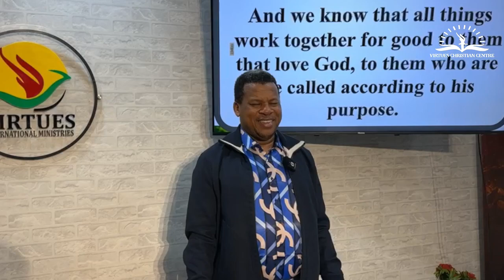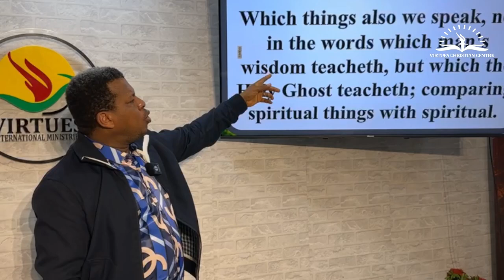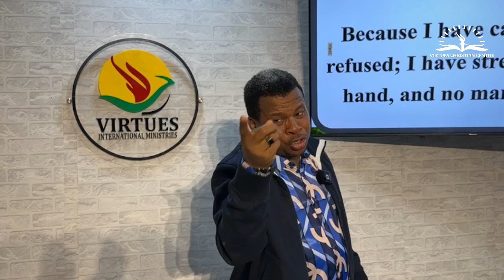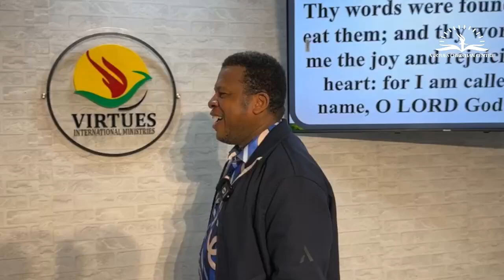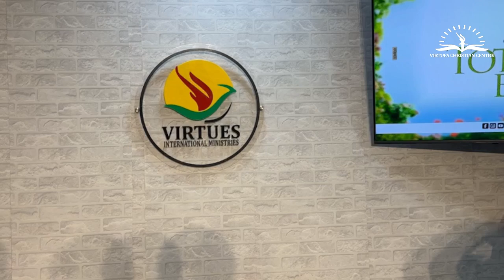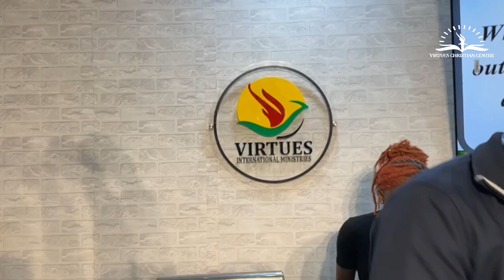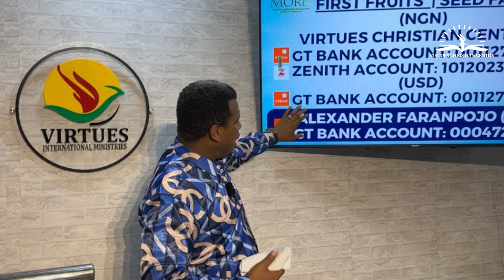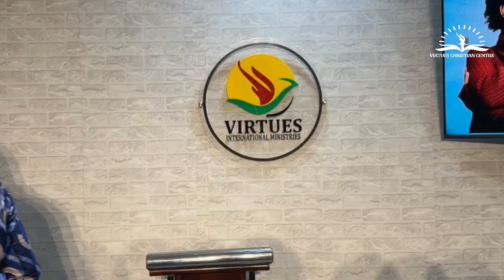FAITH FOR TOATAL WELL BEING - DR.ALEXANDER FARANPOJO OCT 02,2024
OUR MONTH OF TOTAL WELL BEING- WITH DR. ALEXANDER FARANPOJO - OCTOBER 02, 2024

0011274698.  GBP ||